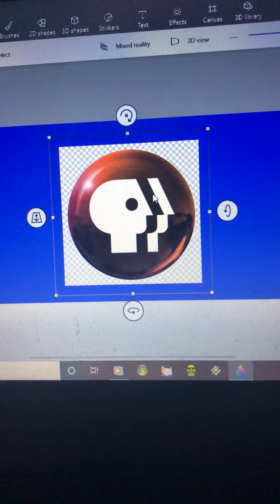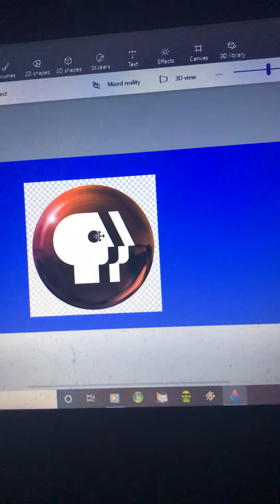A message from public broadcasting Service